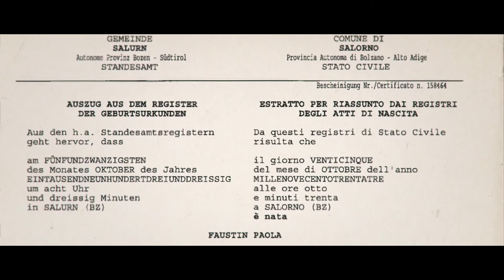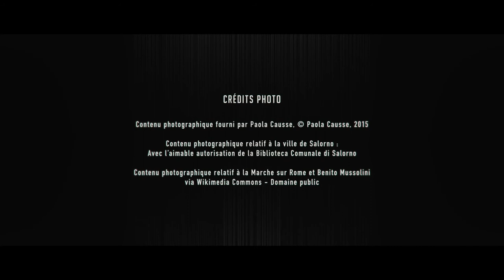Et Puis Un Jour | Episode 01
Le premier épisode raconte l'enfance de Paola en Italie sous Mussolini, avec un père anti-fasciste, passé par la prison et forcé de quitter le pays en 1940.

Et Puis Un Jour, la web série retraçant le parcours de Paola Causse. Née en Italie sous Mussolini, qui a grandi en Autriche sous Hitler et qui est partie pour la France, à seulement 20 ans, sans parler un mot de français.